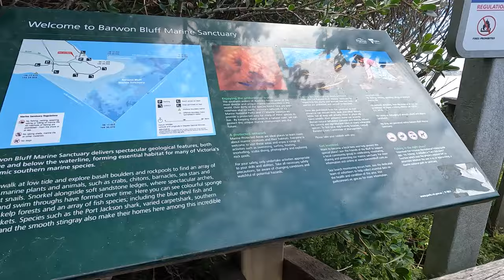Barwon Bluff Marine Sanctuary Snorkel 4K | Fishes Galore | Best Snorkelling in Victoria Australia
Amazing conditions during low tide at Barwon Bluff Marine Sanctuary in Victoria, Australia. This place is protected by the bluff from SW, W and NW winds. So today the wind was 20 knots SW so it was protected on one side. There was so many fish and the water clarity was excellent today. The low tide allows snorkellers to access a reef that is full of fish that would otherwise be too deep for normal snorkelling. Tide was about 0.2 m that day but high tide could see it go up to 1.5 m which would make the reef go as deep as 3-4 m. Air temperature was about 20 deg C and it was a sunny day with some clouds which makes it nice and not harsh. Water temperature felt like 18-19 deg C. I did not have a wet suit and after about 30 minutes, was starting to shiver. I would have stayed longer otherwise.

This is an amazing area as the Barwon River mouth is right at the sanctuary. There are lots of expansive beautiful beaches around her. Also, there are nice beaches near the mouth of the Barwon river which thus affords some shelter if the winds are strong. However, one thing to note is that the tide can get very strong in this area so probably the best time to swim or snorkel would be 1 hour around the high or low tide if you do not want to fight the tidal movement.

Saw lots of coral fish, zebra fish, whiting, dusky morwang etc etc. Will update the list as I identify all the fishes.